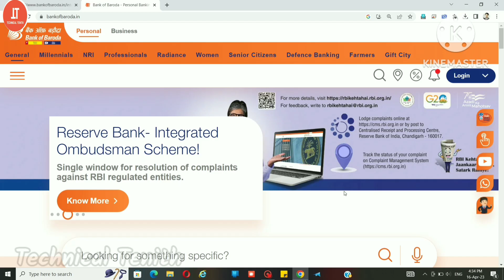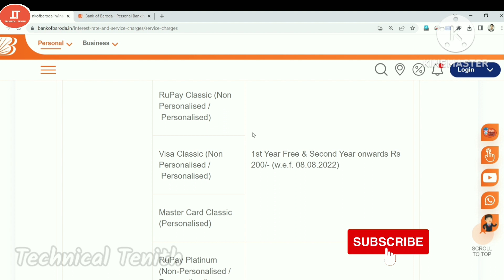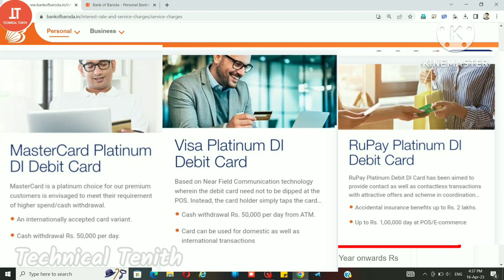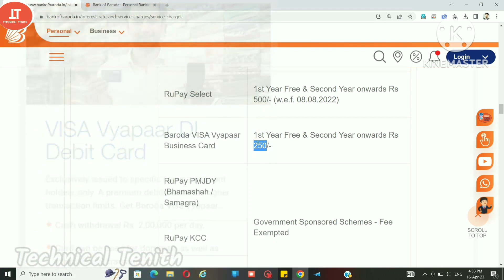बैंक ऑफ़ बडौदा एटीएम कार्ड का कितना चार्ज लगता है | BOB Debit card Charges in bob | @technicaltenith​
दोस्तों इस विडियो में मैंने बताया है की बैंक ऑफ़ बड़ौदा  में  एटीएम कार्ड का कितना चार्ज लगता है | कौन सा एटीएम सस्ता होता है और कौन सा महँगा | क्योंकि अभी हल ही में बैंक ऑफ़ बड़ौदा ने ATM कार्ड /डेबिट कार्ड के annual चार्ज के साथ - साथ Issuance चार्ज में भी बढ़ोतरी की है | जिसकी सम्पूर्ण जानकारी इस विडियो में दिया गया है | इसलिए आप ये विडियो पूरा देखे |

Debit Card Annual Fees

RuPay Classic (Non Personalised /  Personalised)  - Rs 236/-
Visa Classic (Non Personalised /  Personalised) - Rs 236/-
Master Card Classic (Personalised) - Rs 236/-

RuPay Platinum (Non-Personalised / Personalised) - Rs 354/-
Visa Platinum (Non Personalised /  Personalised) - Rs 354/-
Master Card platinum (Personalised) - Rs 354/-

RuPay Select - Rs. 590/-

Baroda VISA Vyapaar Business Card - Rs. 295/-

RuPay PMJDY (Bhamashah / Samagra) - Fee Exempted

RuPay KCC - Fee Exempted

RuPay Mudra - Fee Exempted

bank of baroda me atm ka charge kitna lagta hai,
bank of baroda atm charges,
bank of baroda ka atm charge kitna katata hai,
bob,
bob debit card charges,
bob rupay platinum debit card,
bob visa classic debit card,
pnb csp commission chart 2024,
एटीएम,
Bank of Baroda Debit card new charges
BOB ATM Card issuance and annual charges
bank of baroda debit card charges
bank of baroda all debit card charges
bank of baroda bpcl debit card charges
bank of baroda atm card charges
Bank of Baroda ATM card CHARGE DCCHG DCARD fees
Dcchg charges in BOB
BOB Debit card charges list
bank of baroda debit card new charges august 2024
1 साल में एटीएम का चार्ज कितना लगता है
bob me atm charge debit card charge kitna hai
बैंक ऑफ बरोड़ा का नया ATM बनाने का कितना पैसा लगता है
बैंक ऑफ बड़ौदा का एटीएम कितने दिन में आता है
बैंक ऑफ बड़ौदा का एटीएम कहां पर है
बैंक ऑफ बड़ौदा का एटीएम कैसे चेक करें
बैंक ऑफ बड़ौदा एटीएम कस्टमर केयर नंबर
बैंक ऑफ बड़ौदा का एटीएम कार्ड कैसे बनाएं